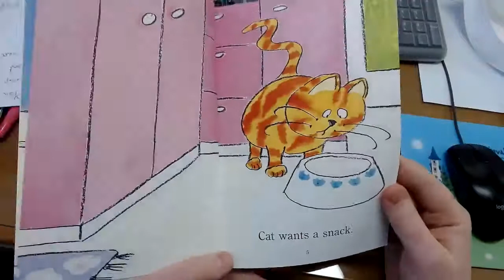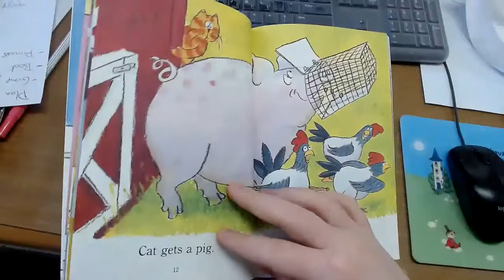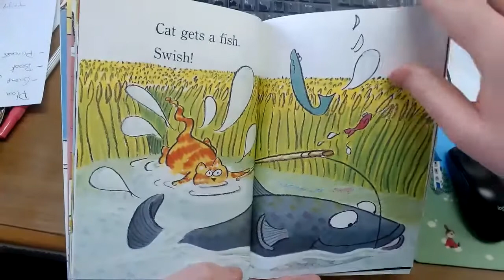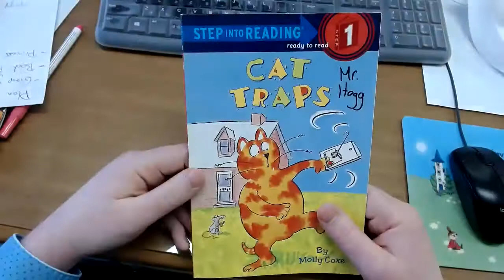Cat Traps - Mr. Hogg Reads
Here I read Cat Traps by Molly Coxe.